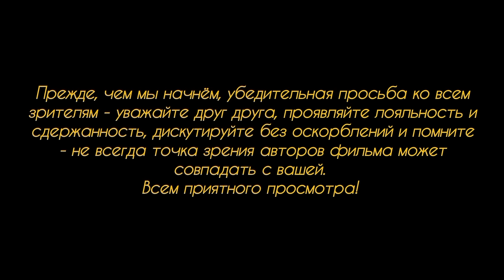Миграционная политика ФРГ.Кто её создал,с какой целью,для чего.Только голые факты и цифры статистики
Почему практически все партии страны, за исключением только одной АдГ, так сильно болеют душой за продолжение миграционной политики в Германии по отношению к криминальным элементам с Востока? Какие цели преследуют политики этой программой и для чего? В выпуске только правда и голые факты. Ну и немножечко статистических данных...